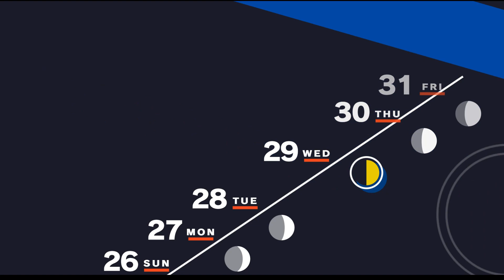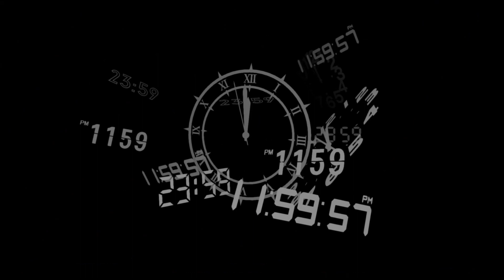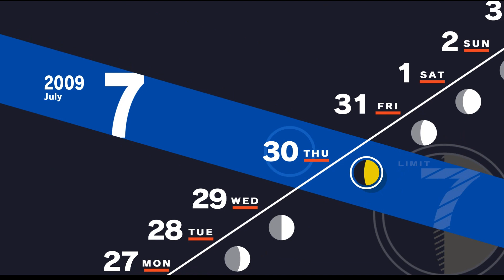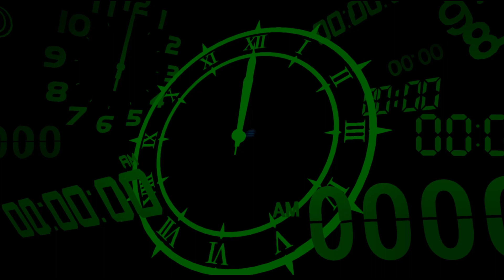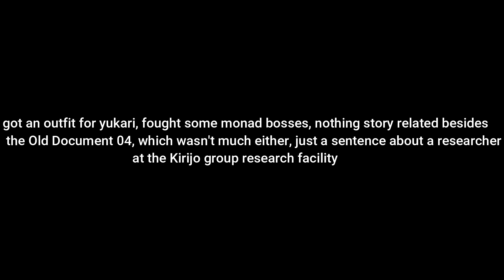P3 Re:LOAD EP34 - MALFUNCTION